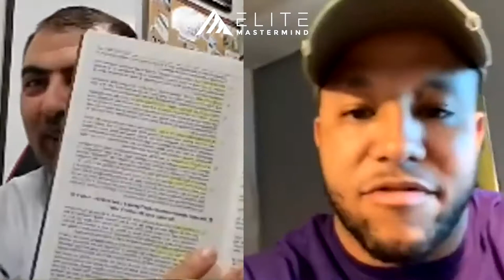Episode 101 Donnie B with Vahid Chitsaz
Episode 101 with @_4donnieb and @VahidC

Elite Mastermind Presents:

Enterprise Series Featuring the Founder of Elite Mastermind | Vahid Chitsaz

Learn how Top Professionals around the world are utilizing their very own Success Principles!